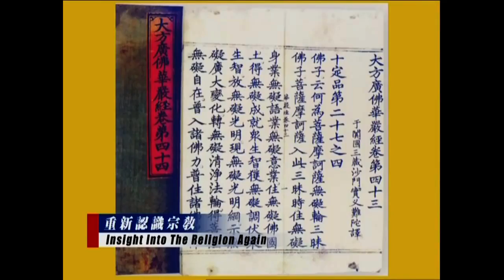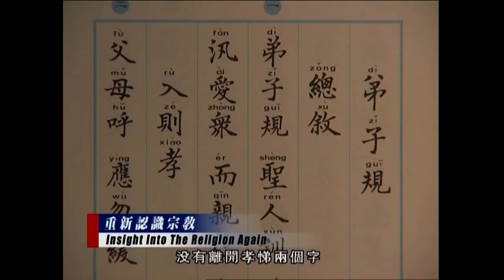Phật giáo ngày nay xa rời con người rất xa, đã biến chất